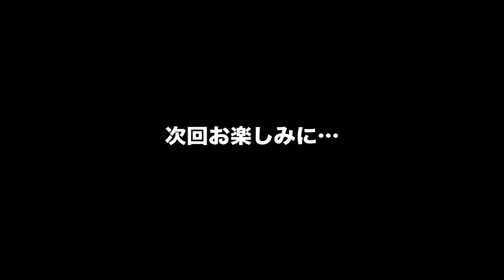ポール博士のBlack or White vol.39（おいでシャンプー：乃木坂46）